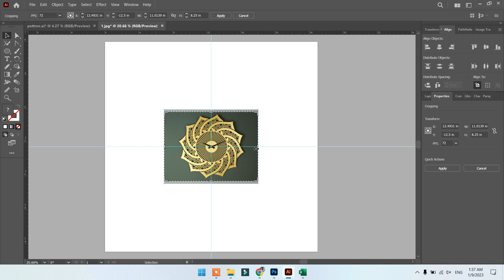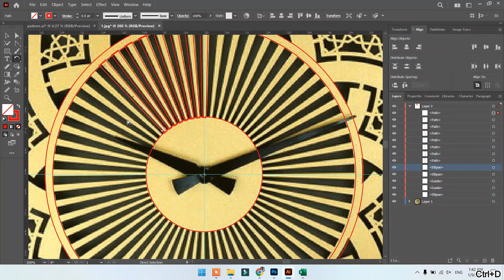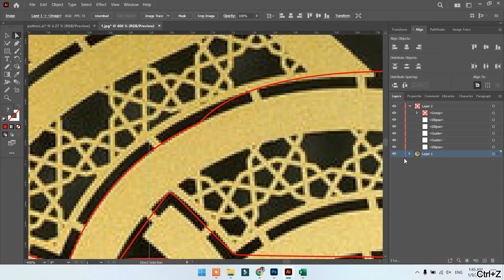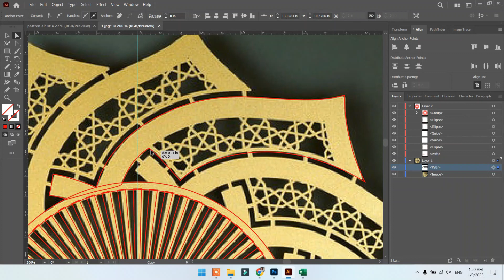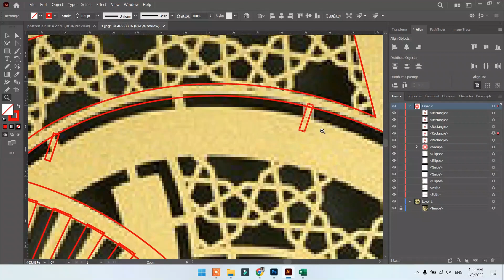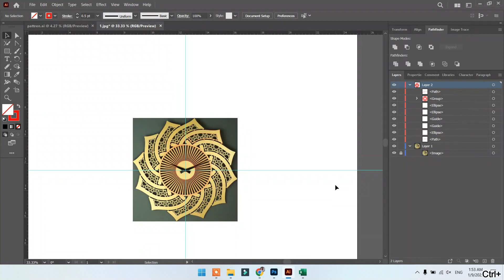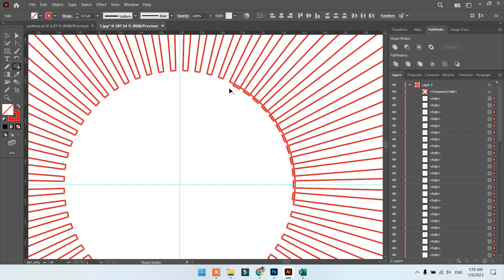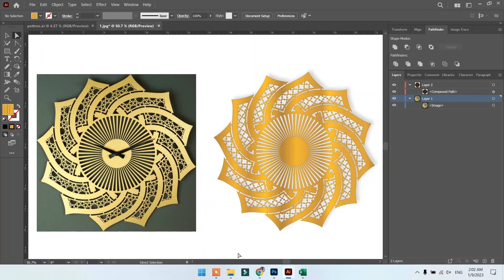How to Trace a Complicated Images in AI Adobe Illustrator